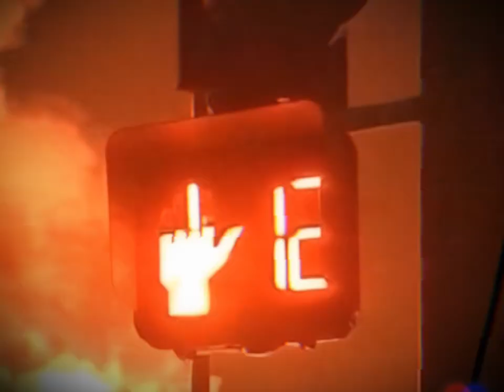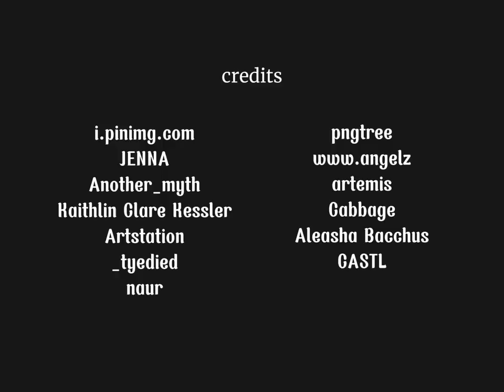ELEMENT_ SUCIDE DOORS (Official Video)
- CREDITS:
 { Tonio } - Beat production